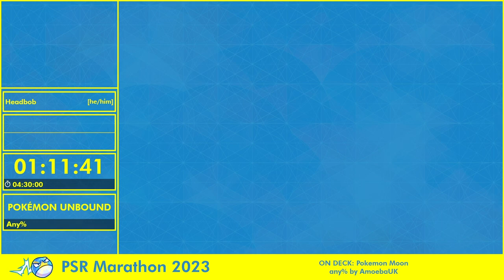Pokemon Speedruns Marathon 2023 - Pokemon Unbound Any% by Headbob